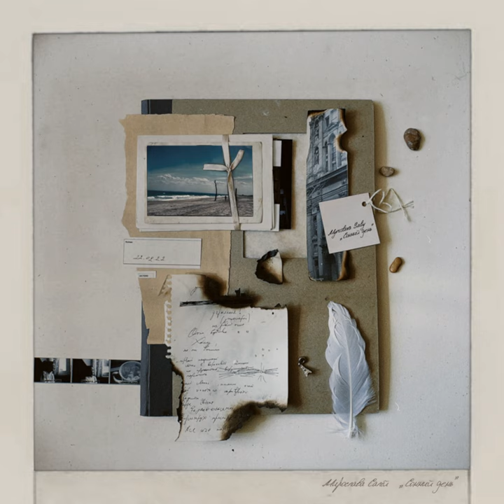Сонний день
Сонний день · Мирослава Салій

Composer: Myroslava Salii
Lyricist: Olena Teliha